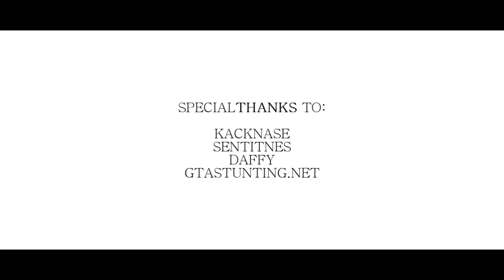GTA SA Stunts: Wasteland Heroes - REBELLION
Wasteland Heroes SA crew video edited by BeaT.
Uploaded by me because I don't know why except Kim Dotcom is awesome.